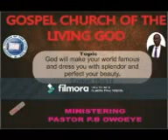God will make your world famous and dress you with splendor, 20,04,2019. Day 1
God will make your world famous and dress you with splendor and perfect your beauty.  Ezekiel 16vs14